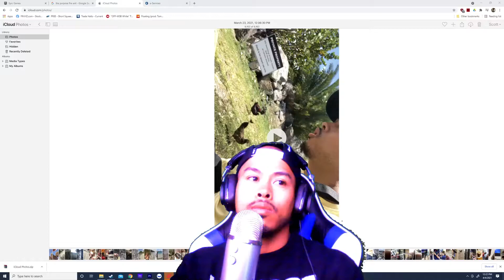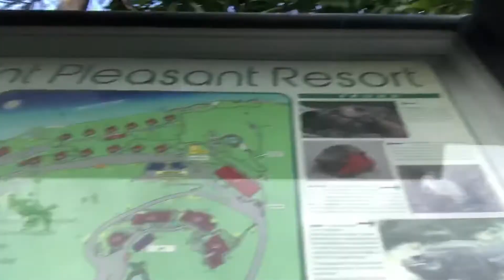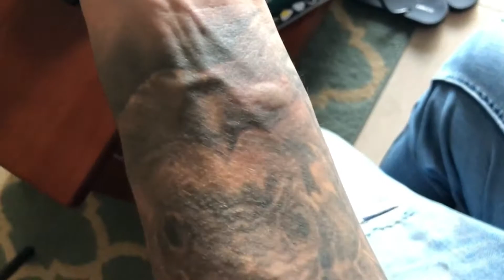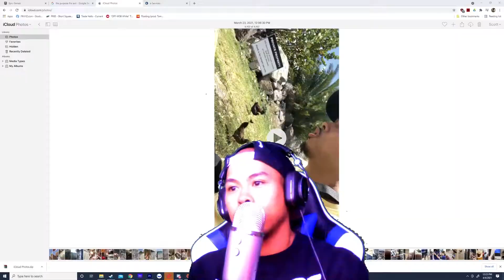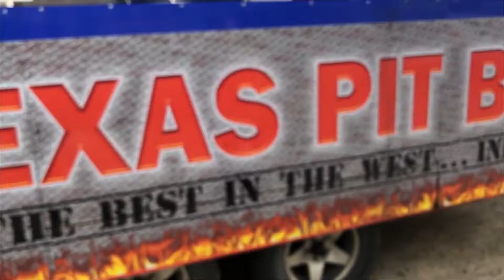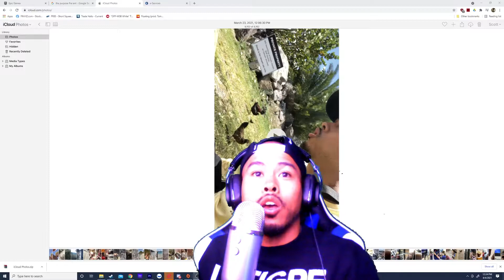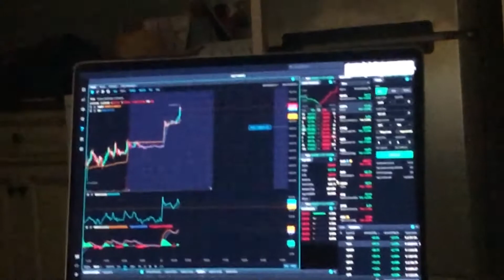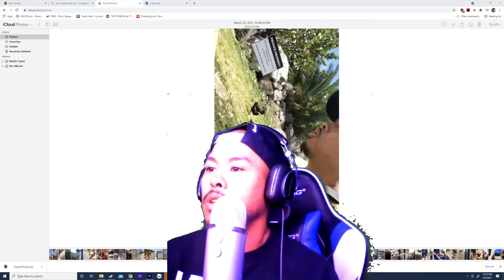EpiVlog 4: The Virgin Islands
This video was hard to do